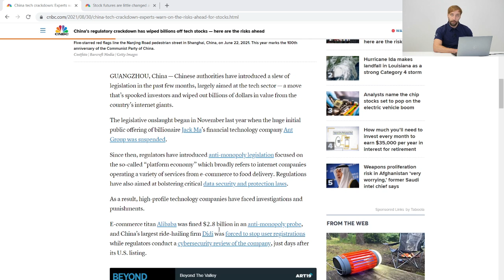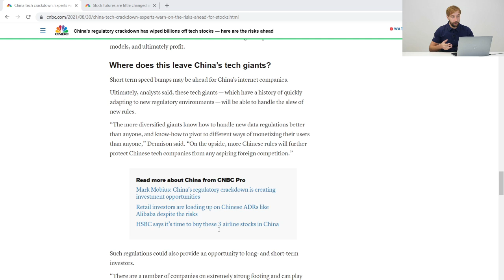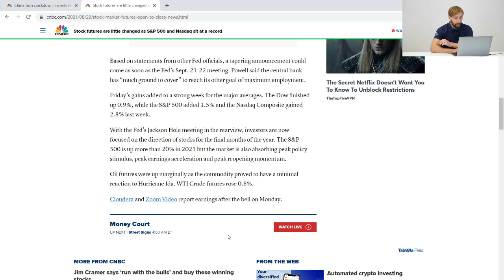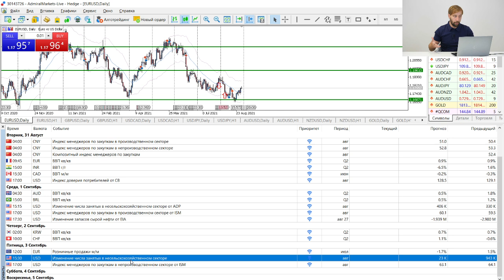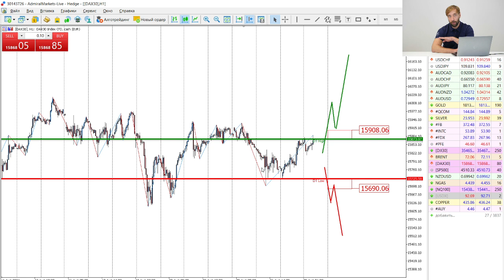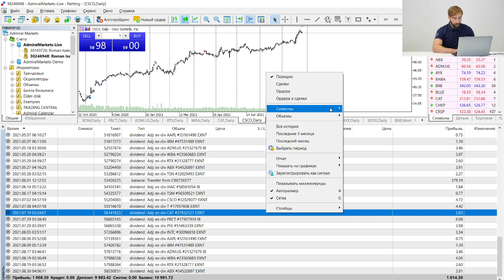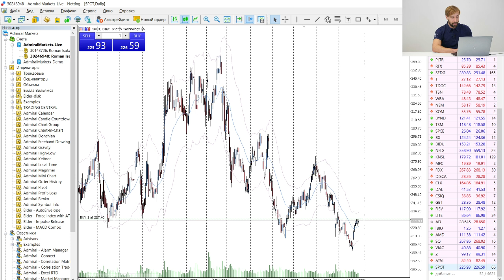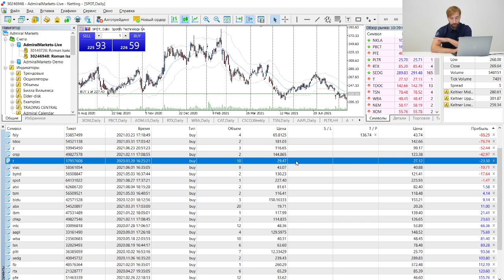Трейдеры: Исаков # 304 Неопределенность на рынке Китая сохраняется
Содержание:
00:00 - Интро
00:50 - Джексон-Хоул
02:20 - Инвестиции в Китай
05:08 - Ситуация на рынке
06:30 - События на неделю
07:55 - Обзор рынка
14:00 - Обзор фондового рынка